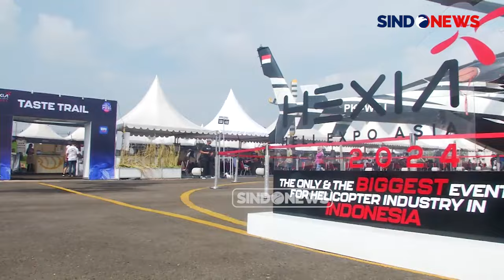Ikuti Pameran Hexia 2024, Puluhan Herlikopter Dunia Mejeng di Bandara Soetta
Ajang pameran helikopter yang digadang terbesar se Asia, Heli Exp Asia (Hexia) 2024 diselenggarakan di Cengkareng Heliport Bandara Soekarno-Hatta, Tangerang, Banten. Sejumlah produsen dan pabrikan helikopter unjuk gigi.

Pameran yang dihela selama lima hari yakni sejak 26-30 Juni 2024 bisa diakses hanya dengan tiket masuk Rp30 ribu untuk akhir pekan dan Rp20 di weekdays.

Selain melihat berbagai helikopter dari produsen berbeda, pengunjung juga bisa melakukan aktivitas seru lainnya. Mulai dari mencoba glam bolt, gim simulasi, hingga berfoto di depan helikopter.

Selain itu, tersedia berbagai booth yang juga dimeriahkan tim Badan Nasional Pencarian dan Pertolongan (Basarnas) RI.